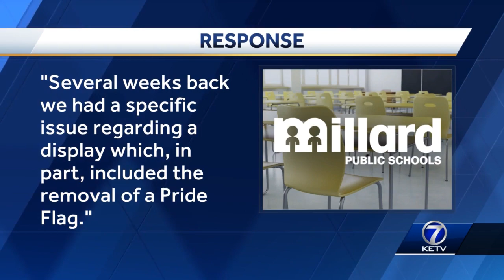Removal of LGBTQ+ flag at Millard North High School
Millard Public Schools says a flag was removed, explaining what it calls a "misunderstanding."